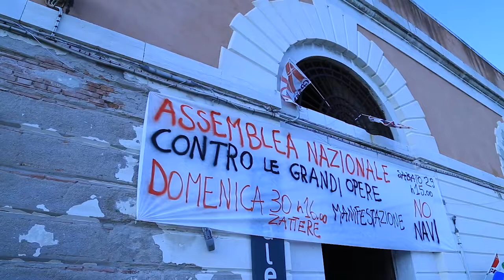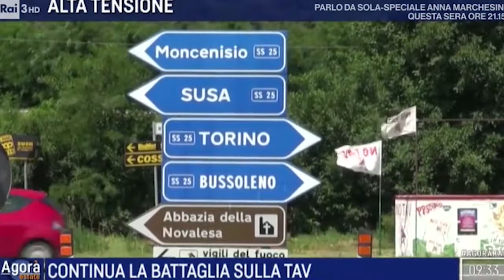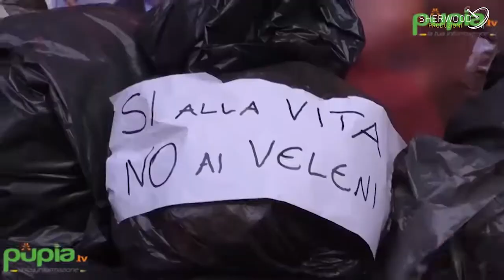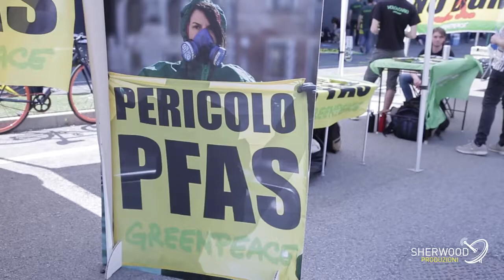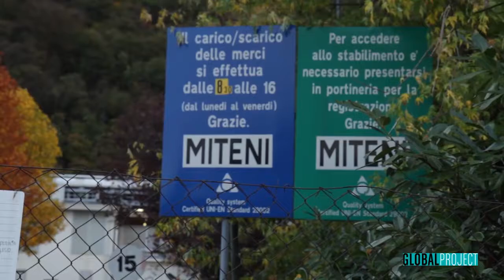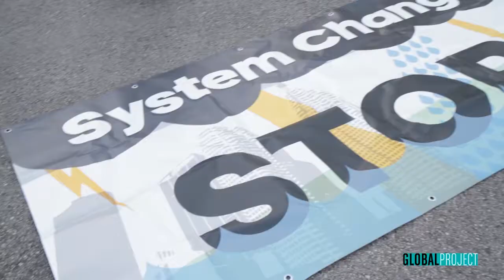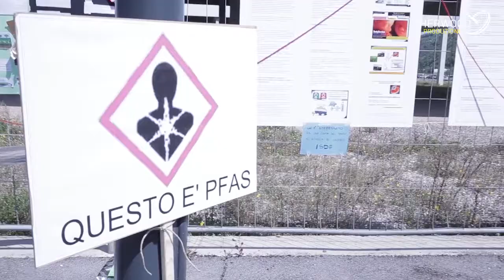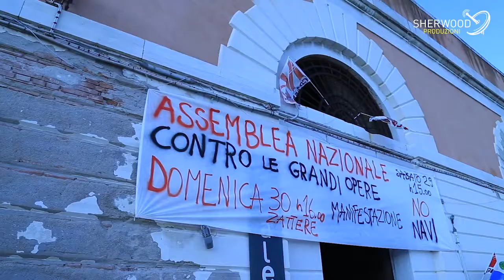TG Sherwood - 4 Ottobre 2018 - Contro le grandi opere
l video del primo TgSherwood versione "autunno-inverno", appuntamento settimanale dedicato all'attualità politica e agli approfondimenti in diretta su RadioSherwood ogni GIOVEDì alle 12,30 su

Nella prima puntata focus sulla due giorni contro le grandi opere tenutasi a Venezia lo scorso 29-30 settembre